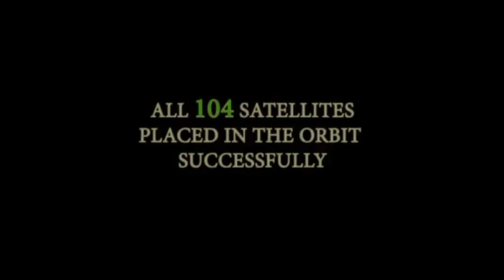ISRO PSLV-C37 onboard camera view of 104 satellites deployment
A Polar Satellite Launch Vehicle (PSLV) in “XL” configuration launched the CARTOSAT – 2 Earth observation satellite, along with 103 co-passenger satellites, from the First Launch Pad (FLP) of Satish Dhawan Space Centre (SDSC) SHAR, Sriharikota, on 15 February 2017, at 03:58 UTC (09:28 IST).  The co-passenger satellites comprise 101 nano satellites, one each from Israel, Kazakhstan, The Netherlands, Switzerland, United Arab Emirates (UAE) and 96 from United States of America (USA), as well as two Nano satellites from India. The total weight of all the satellites carried onboard PSLV-C37 is about 1378 kg. PSLV-C37 also carries two ISRO Nano satellites (INS-1A and INS-1B), as co-passenger satellites.